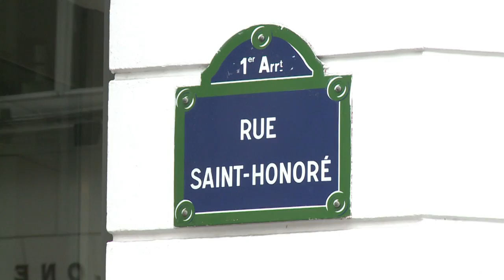Braquage de la boutique de luxe Colette à Paris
Deux hommes armés ont braqué samedi 22 mars 2014, la boutique de luxe Colette à Paris, près de la place Vendôme, emportant un butin dont le préjudice a été estimé à 600.000 euros, a-t-on appris de source proche de l'enquête. Durée: 00:49